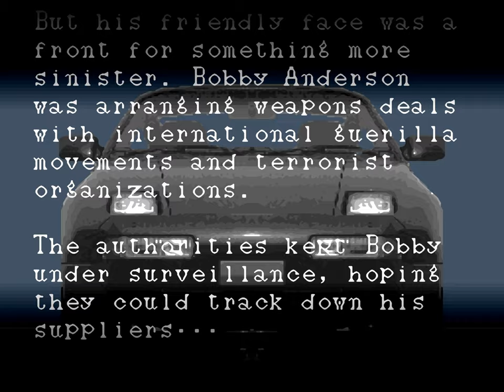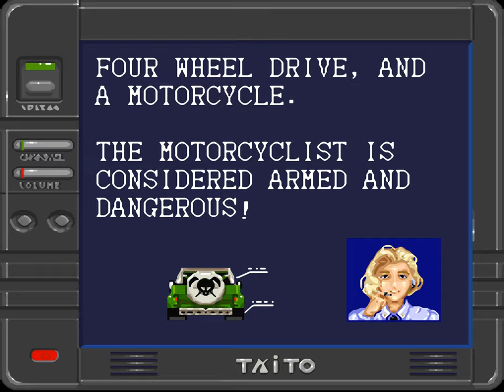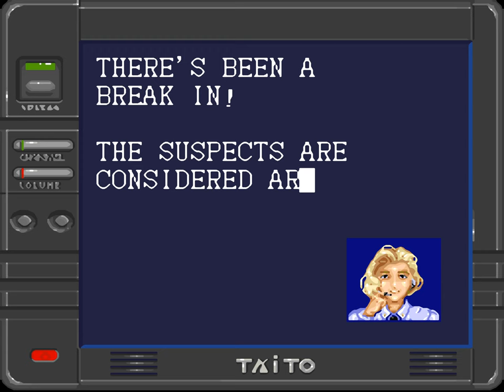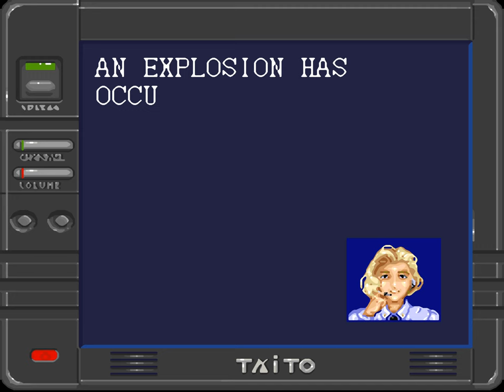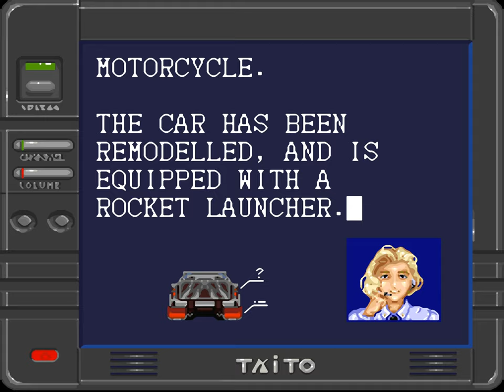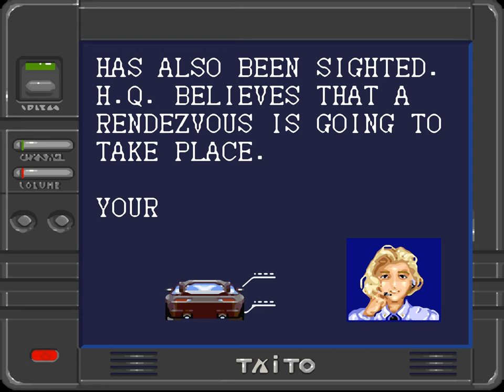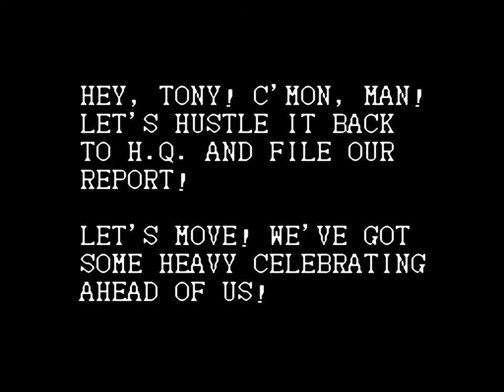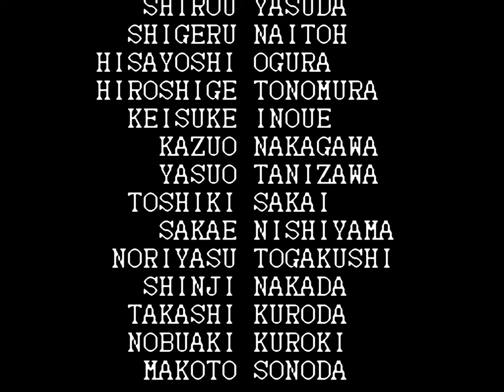Super Chase H.Q. | Super Nintendo | Full Game [Upscaled to 4K using xBRz]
0:00 Intro / Title Screen
1:56 Round 1
5:28 Round 2
9:25 Round 3
13:10 Round 4
17:11 Round 5
19:17 Final Boss
20:06 Normal Ending
21:26 Round 6
24:07 Extra Ending & Credits